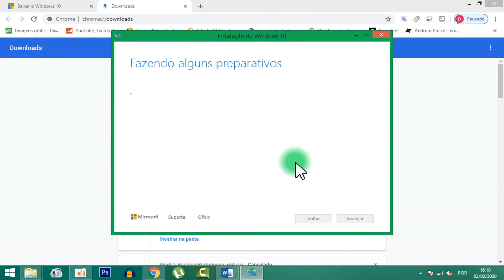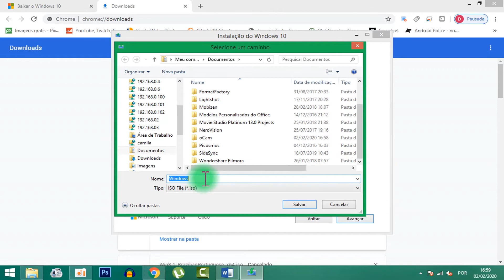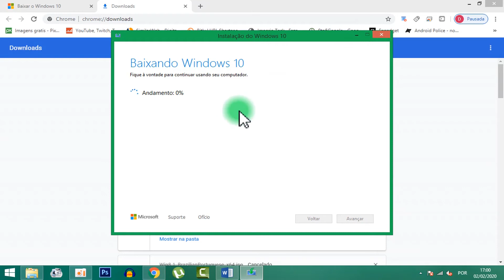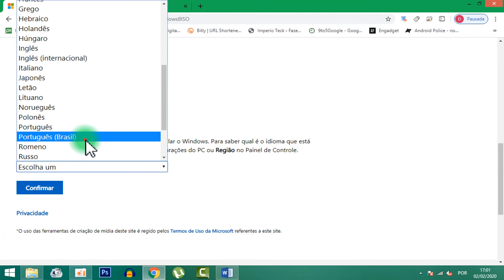Oficial! Como baixar a ISO do Windows 7, 8.1 e Windows 10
Hoje você vai aprender como baixar a ISO do Windows 7, 8,1 e Windows 10 de forma oficial.